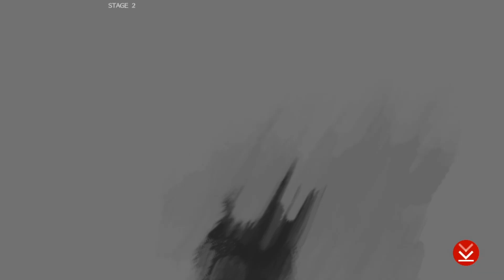Learning how to play as Leo Whitefang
Learning how to play GGST